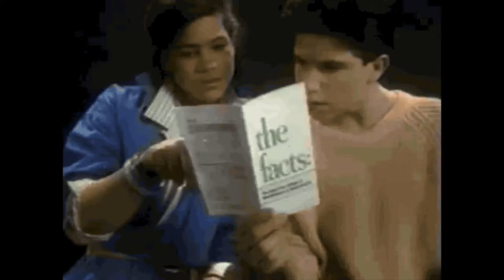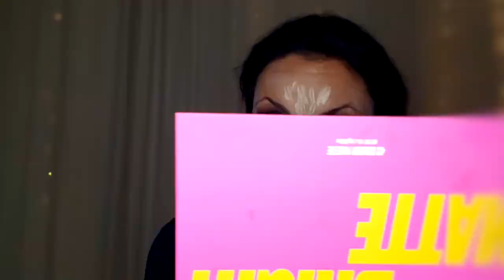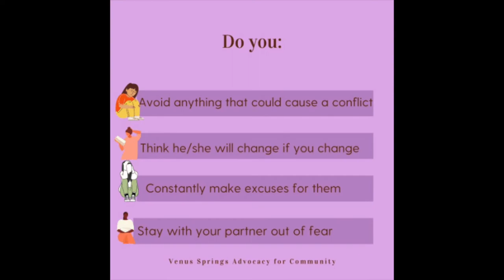Domestic Violence Are You at Risk? Mental Health & Makeup Monday-Halloween Special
Domestic Violence Are You at Risk? Mental Health & Makeup Monday

October is Domestic Violence Awareness Month. What are the signs that your at risk? In today's video I will share with you important risk factors to consider about domestic violence.

Is your relationships healthy?

Gifs courtesy of Giphy

Are you new to youtube and looking to grow your channel. Check out TubeBuddy